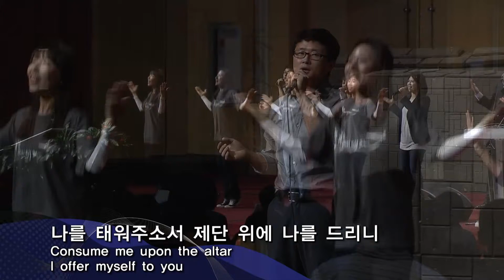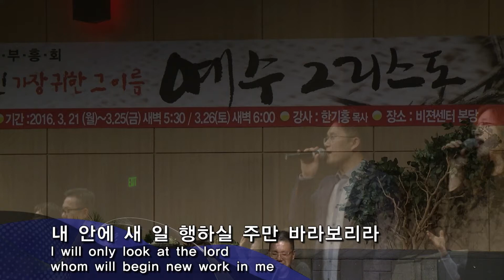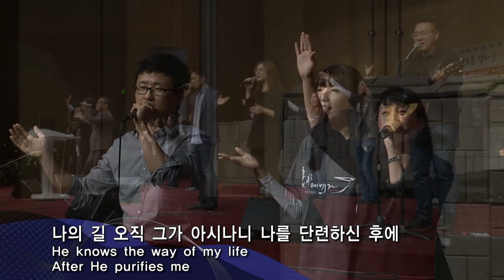은혜한인교회 금요성령집회 찬양과경배 031816